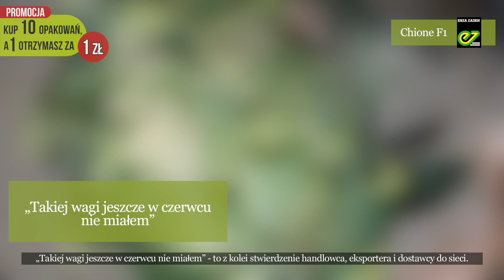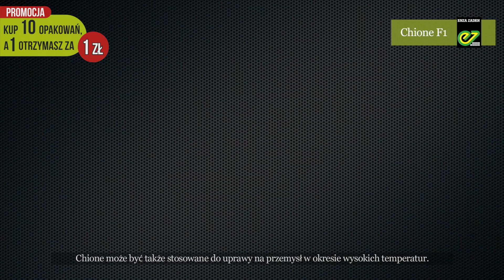Chione 10+1, promocja dostępna w sezonie zakupowym. Dlaczego kalafior Chione? Odpowiedź jest prosta.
Dowiedz się dlaczego Chione na cały sezon.